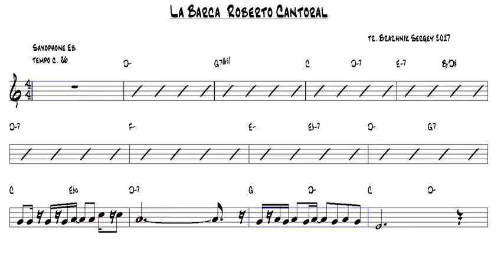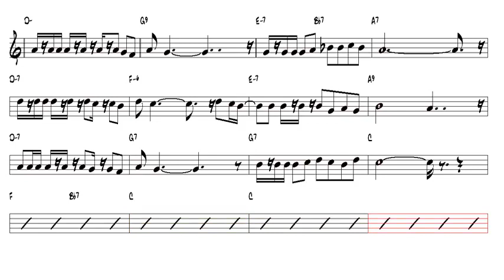La Barca Roberto Cantoral Alto Sax